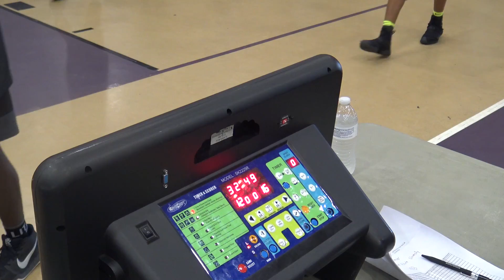ATL 1 vs 2